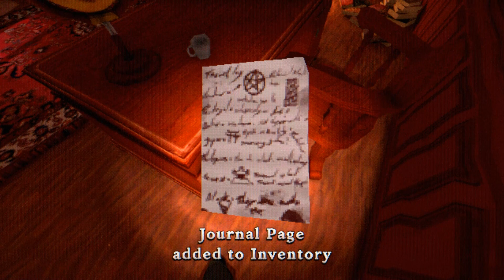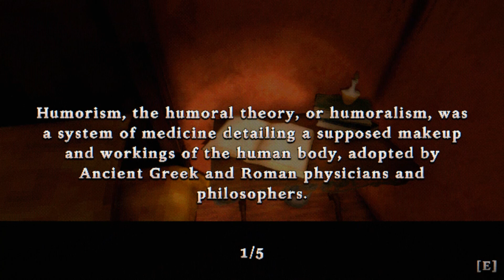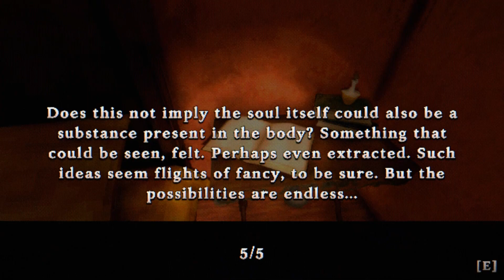Jogando: The Tartarus Key (Demo)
Duas pessoas presas em uma mansão assustadora, repleta de enigmas e eventos inexplicados. Elas precisam confiar uma na outra para escapar de armadilhas e tentar entender o que está acontecendo.